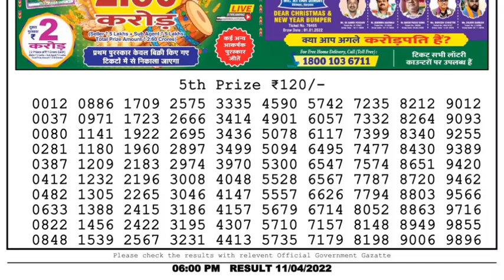Dear Lottery Sambad 6pm today 11.04.22 Nagaland State Lottery Result